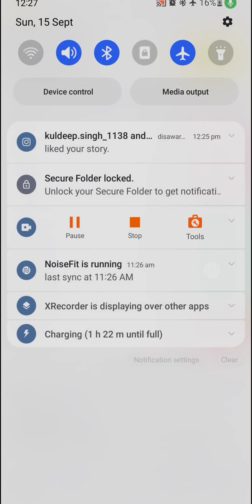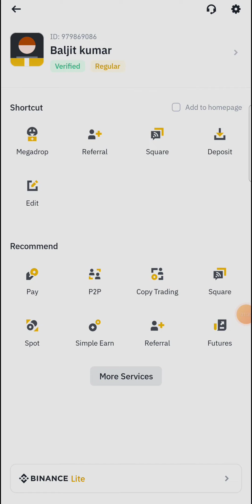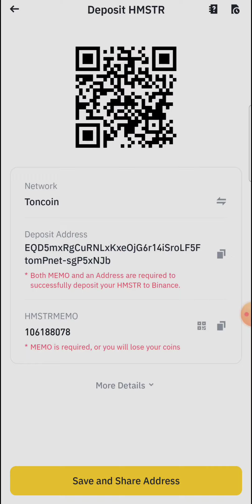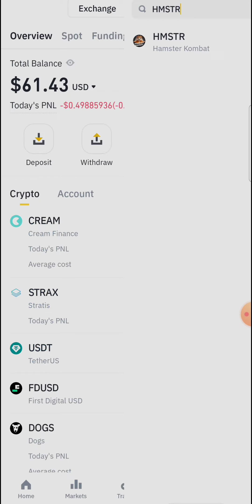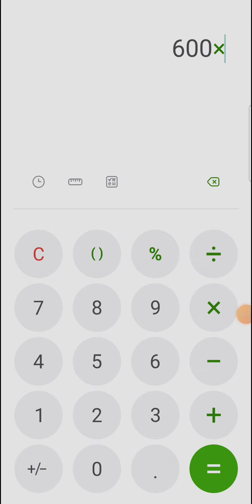How To withdraw Hamster Kombat Coin Hamster Coin kaise withdraw kre